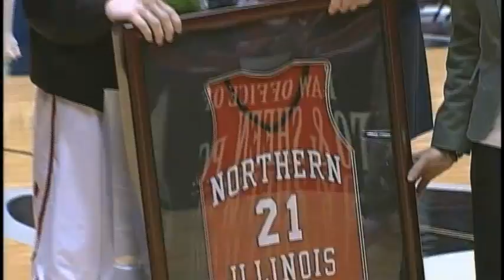NIU Women's Basketball Highlights vs. Western Michigan (2-28-12)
Highlights of NIU's 66-64 overtime loss to Western Michigan on Feb. 28 on Senior Night at the NIU Convocation Center.